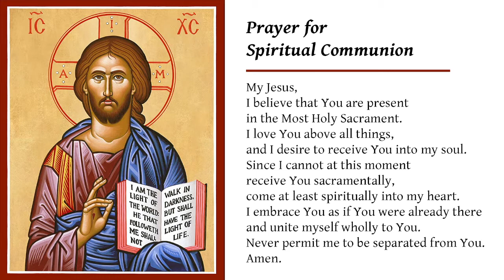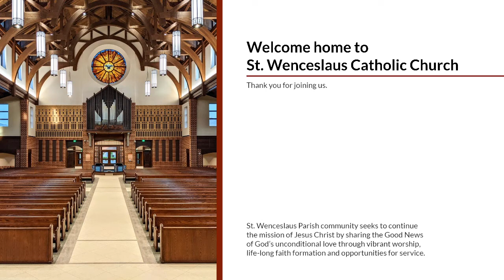January 13, 2022 - Mass for Thursday of the First Week in Ordinary Time.